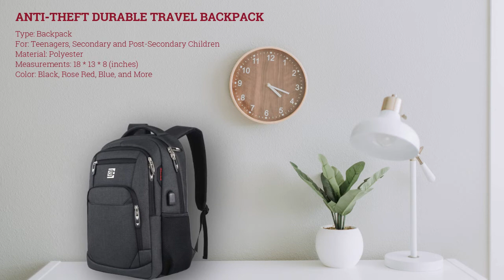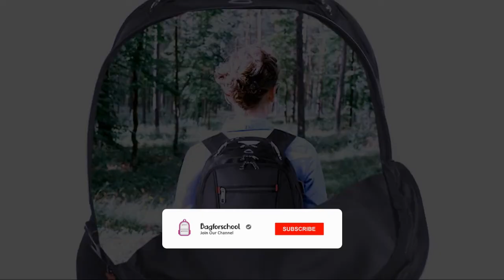Best Selling Spacious Backpacks With Lots of Storage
Spacious backpacks not only just help us to stay organized but also offers a range of features that make it quite easy to look for a particular item in the backpack as it has multiple zipper pockets. This is the key benefit of them all.

📹Source of the intro Video